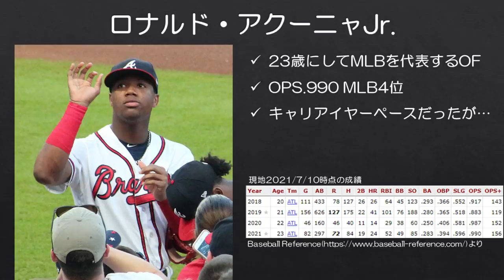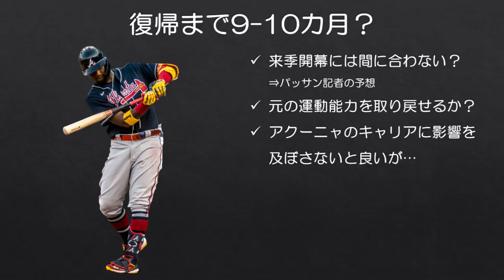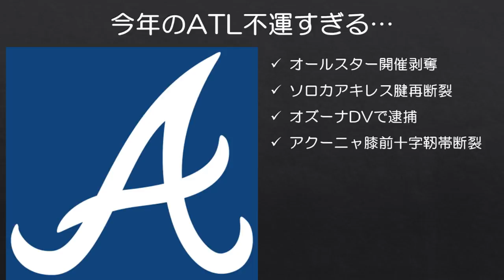【MLB】球宴直前の悲劇…アクーニャJr.今季絶望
オールスター前にこんなことになってしまうとは…本当に残念です。